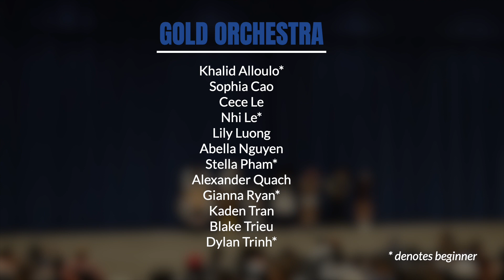La Quinta High School 2023 Fall Concert WIDE (October 25th, 2023)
First concert of the year! Sorry about the kid.

00:00 - Skit 1
00:46 - Percussion Ensemble - Begin Transmission
03:19 - Skit 2
04:17 - Concert Band - Incantation and Ritual
06:57 - Concert Band - Shadows Unleashed
09:34 - Gold Orchestra - The Abandoned Funhouse
11:43 - Skit 3
12:21 - String Orchestra - Night Shift
14:58 - Skit 4
15:50 - String Orchestra - Dark Adventure
19:20 - Skit 5
20:29 - Message from Kristin Cooley, Director
21:25 - Advanced Orchestra - Waltz of the Wicked
24:57 - Advanced Orchestra - Halloween Spooktacular
30:49 - Final Thanks
31:54 - Credits

Shot on Lumix GH4 & GH5